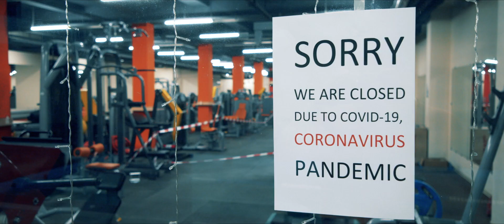ILA - Our Nation Thanks You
Our nation thanks the men and women of the International Longshoremen’s Association as first responders.  You are the heartbeat of the nation’s supply chain.

Debuted on Day 1 of SAGCD-ILA Convention on Monday, July 25, 2022.